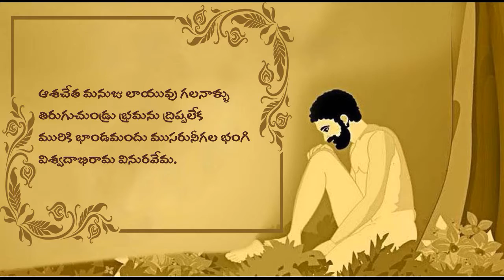44. Vemana Padyalu || Asacheta manuju || ఆశచేత మనుజు || Padyam in Telugu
ఆశచేత మనుజు